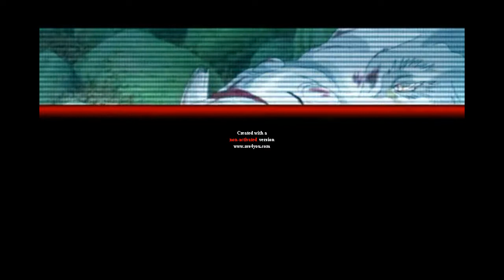/////The plague///////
The video is about the plague. During the plague the animals have lost their minds, upset, confused, and aggravated about the sudden deaths and madness enjoy!!!